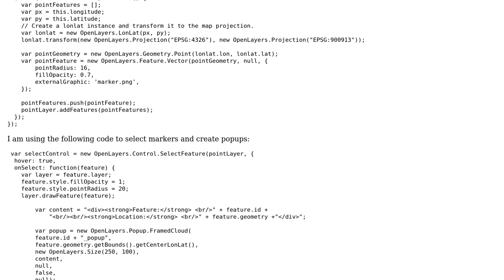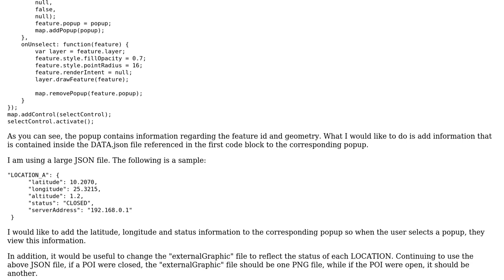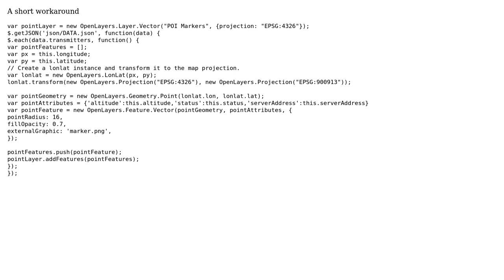GIS: Adding attributes contained in JSON data to OpenLayers popup? (2 Solutions!!)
GIS: Adding attributes contained in JSON data to OpenLayers popup?

With thanks & praise to God, and with thanks to the many people who have made this project possible! | Content (except music & images) licensed under CC BY-SA | Music | Images & others | With thanks to user PolyGeo user neogeomat user GIS Student and the Stack Exchange Network Trademarks are property of their respective owners. You are responsible for your own actions.